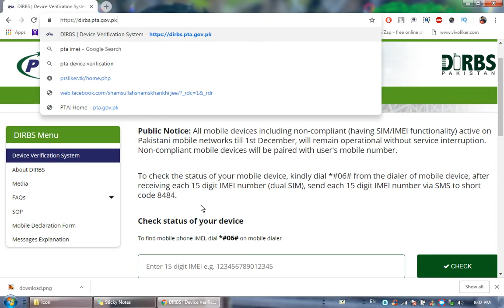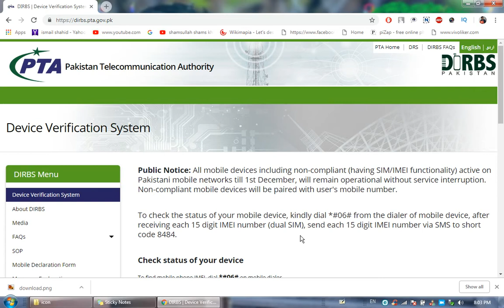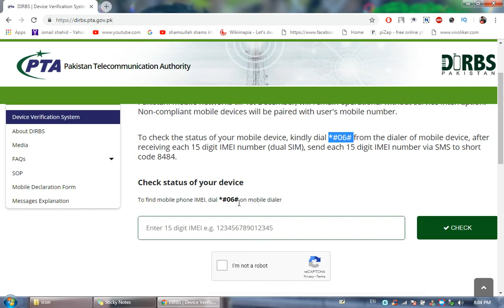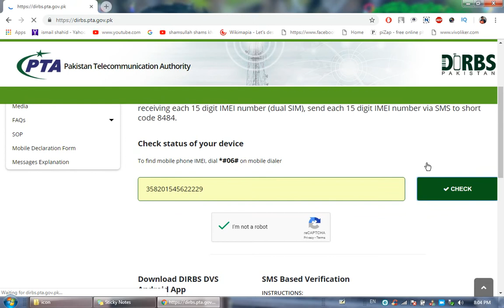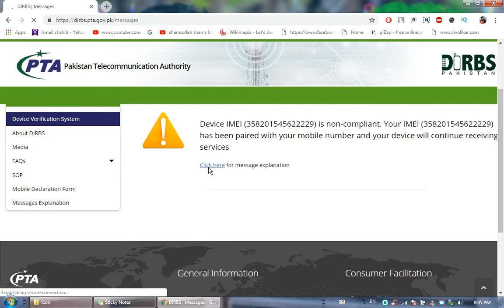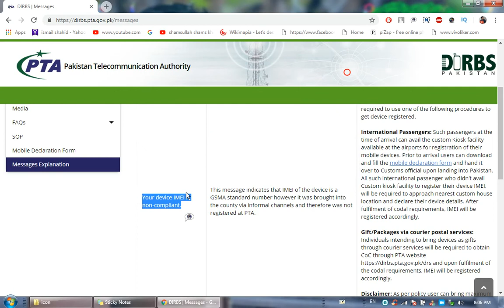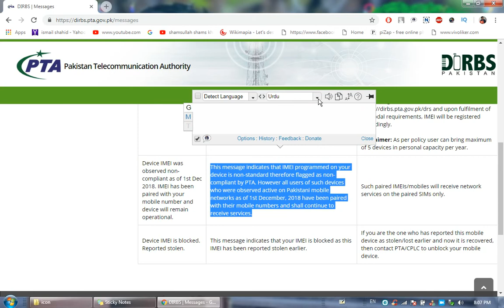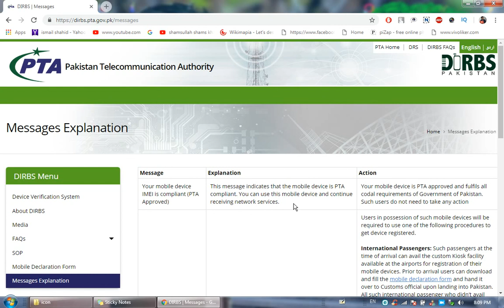pta mobile registration - pta mobile verification and how to check imei number in pakistan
in this video i am show you pta mobile registration - pta mobile verification and how to check imei number in pakistan

Popular Categories

About : shamsullah shams khan khiljee is a YouTube Channel, where you will find technological videos in Hindi, New Video is Posted Everyday :)